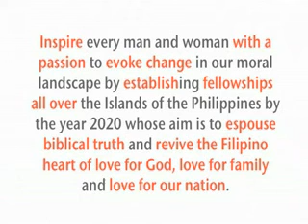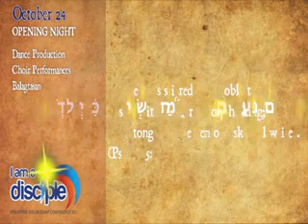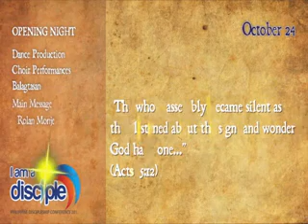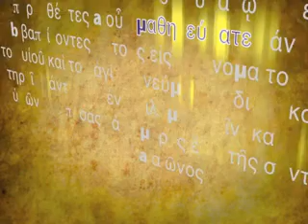Philippine Discipleship Conference Teaser2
UPDATED PDC VIDEO TEASER.
Want to know what's in store for you in the Philippines Discipleship Conference?
Check out this video teaser!